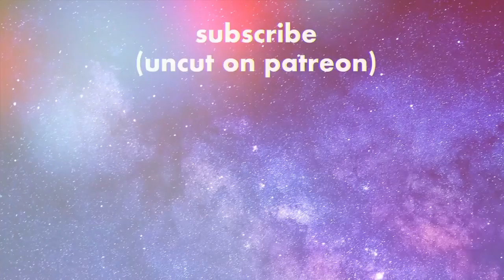Spider-Man: Homecoming 2017